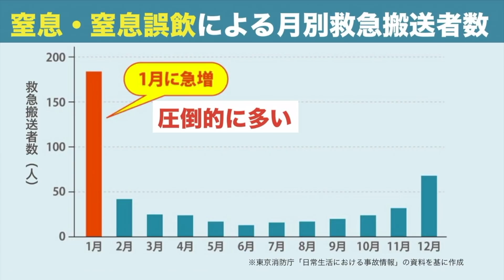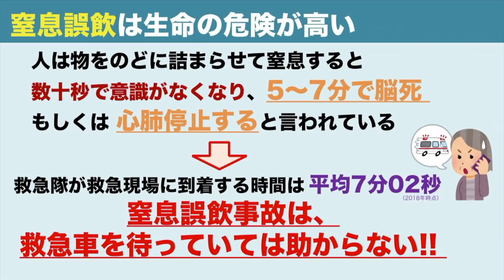1月に多い「窒息・窒息誤飲事故」餅がのどに詰まった時の応急処置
お正月に心配されるのが、お餅をのどに詰まらせるという事故。窒息誤飲事故は生命の危険が高いのが特徴です。人は物をのどに詰まらせて窒息すると、数十秒で意識がなくなり、5〜7分で脳死ないし心肺停止すると言われています。窒息誤飲事故は救急車を待っていては助かりません。どうしたらよいか確認していきましょう。

2021年おすすめ天気アプリ ダウンロード数ナンバーワン！世界最大の気象情報会社ウェザーニューズが運営するNo.1お天気アプリ「ウェザーニュース」。予報精度は90%以上の一番当たる天気予報。